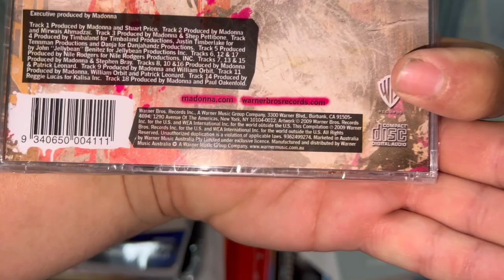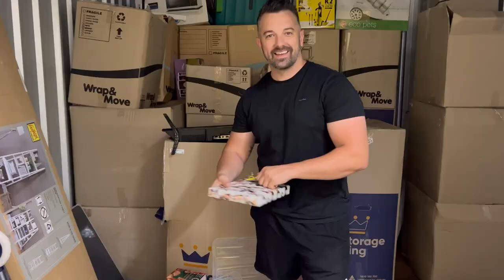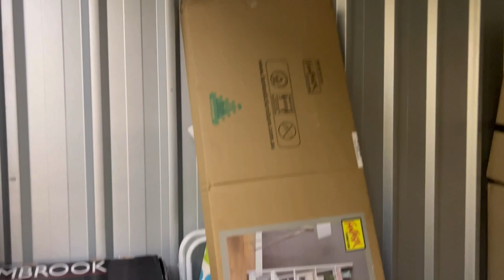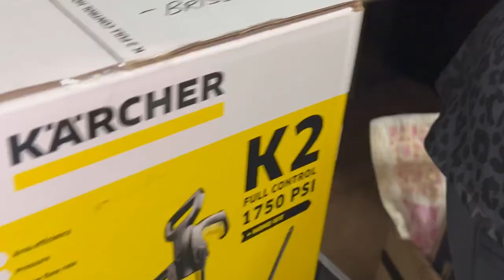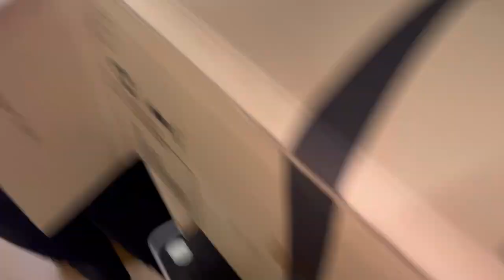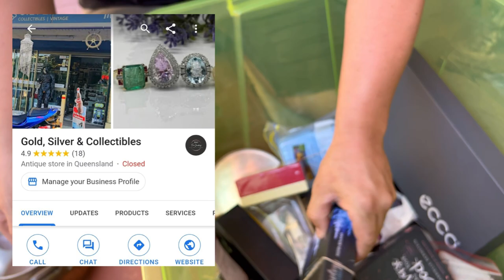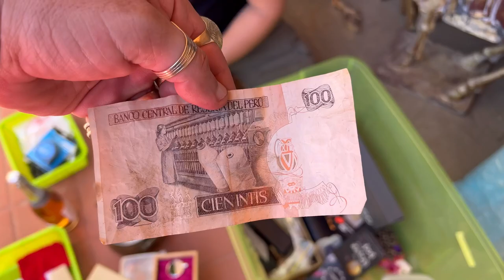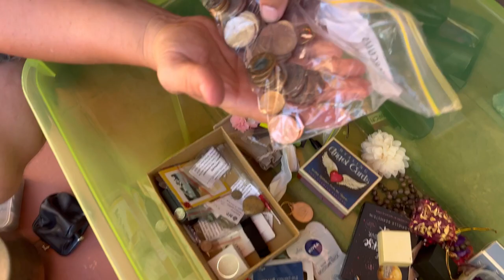I Bought An Abandoned Storage Unit Full Of Brand New Product!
I bought an abandoned storage unit that didn't start off that well but the last box I opened had..